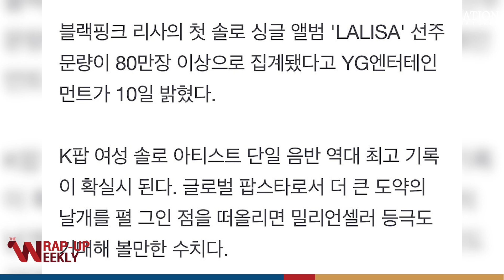Netizens Have A Lot To Say About | The wrap up-weekly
The LALISA phenomenon continues to set records after Thai members like Lisa from Blackpink released a solo album for the first time with single lalisa, making the MV views of this song reach 100 million views within 1 day and an hour and a half, made her became the only female artist to make the top MV gross view tally in the world.

The Wrap-up Weekly program On-air every Wednesday at 7pm. We will wrap everything up weekly with all updates about what is happening in Thailand

Host: Thitapa Siripipat